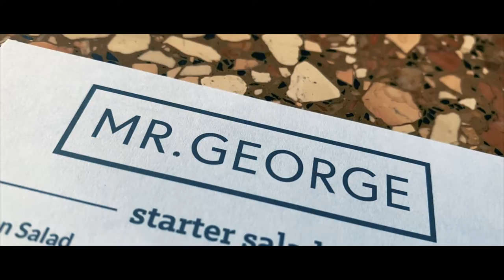FIRST TIME EVER TRYING AN ESPRESSO feat. Mommy✨ // Ep. 011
Kayla tries an espresso for the FIRST TIME EVER & Mommy✨ joins The Sibs!